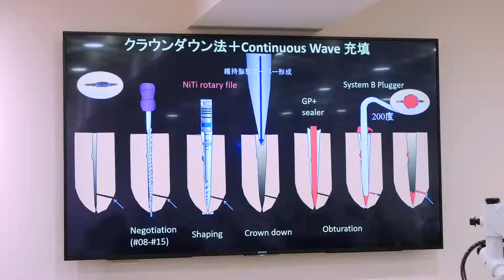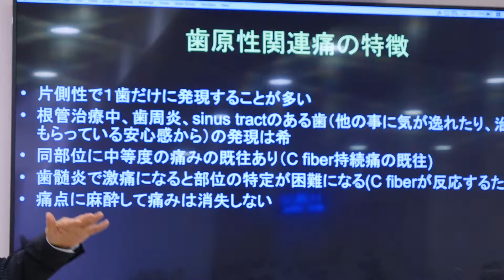米国式根管治療Ⅰ～イニシャルエンドを極める～ 2018.03.29・04.01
2018年3月29（木）・4月1日（日）に、寺内吉継先生による『米国式根管治療I～イニシャルエンドを極める～』を開催いたしました。
寺内先生のハンズオンコースは、最新のエビデンスに基づいて毎回アップデートされるのか特徴です。
今回の根管充填は、従来、根管充填剤として多用されていたガッタパーチャ―とＭＴＡの比較や、『根管充填剤としてＭＴＡを使うべき理由』をなどもご教示いただきました。
ご受講された先生方からは、「診断について勉強になりました。シンプルでわかりやすく分類され、頭の中で整理できました」「症例によって器具・材料、ファイルを明確に判断し選択する知識を得ることができ、明日にも取り入れることができると感じました」など大変うれしい声を多数いただきました。